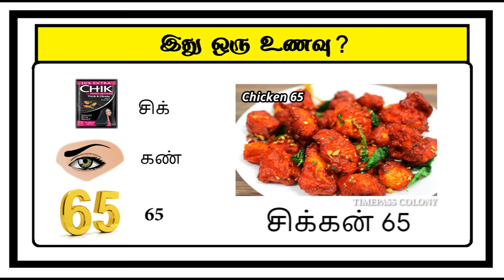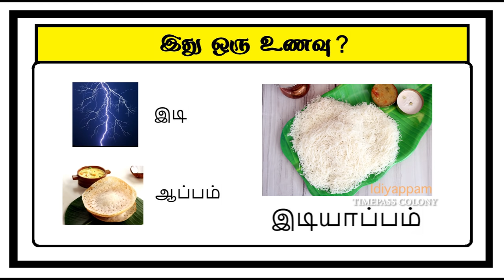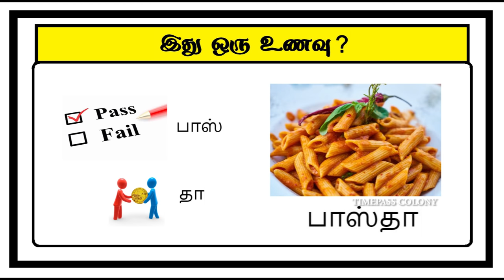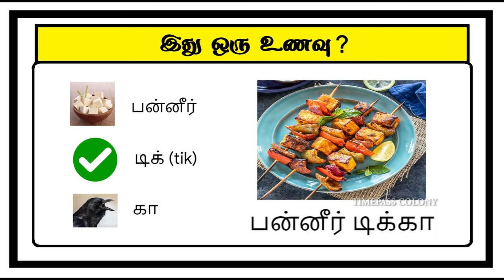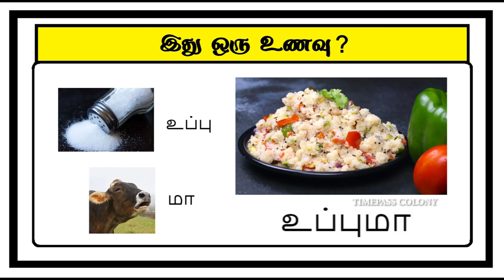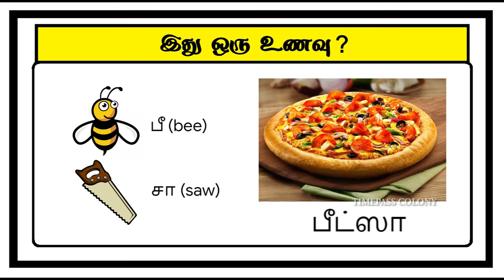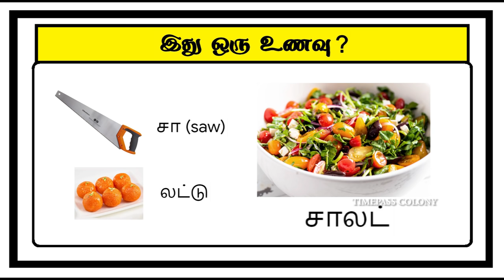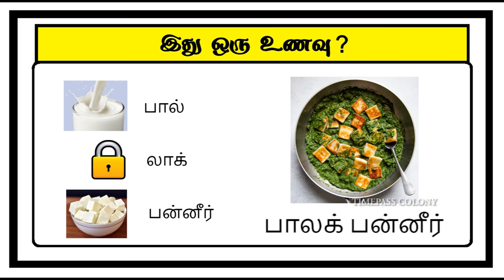Guess the food quiz 4 | Brain games Tamil | Riddles | Puzzles Tamil | Timepass Colony